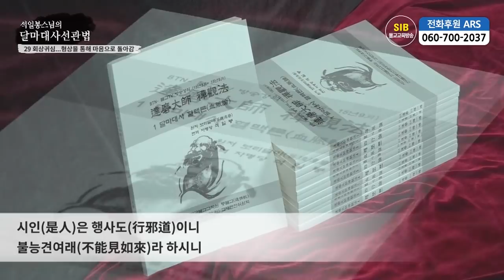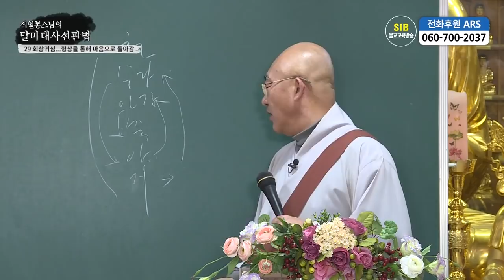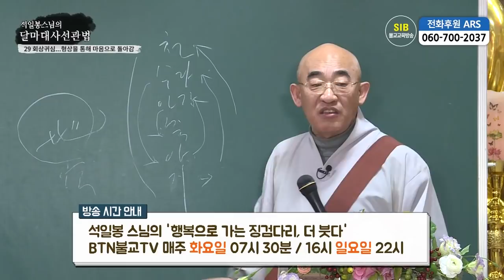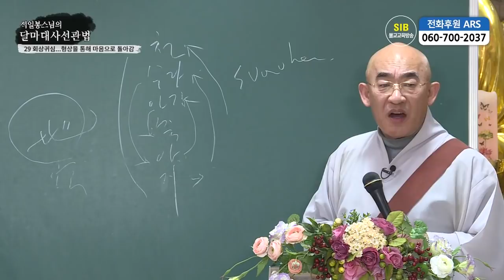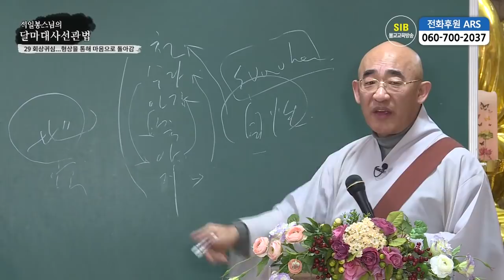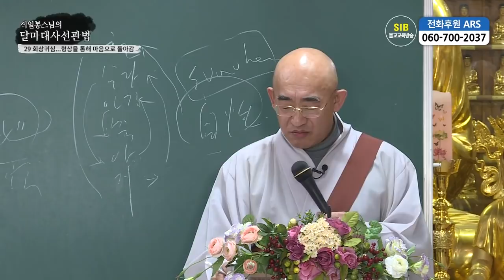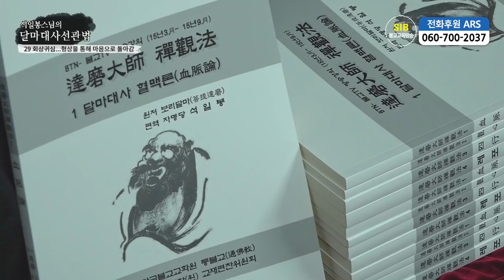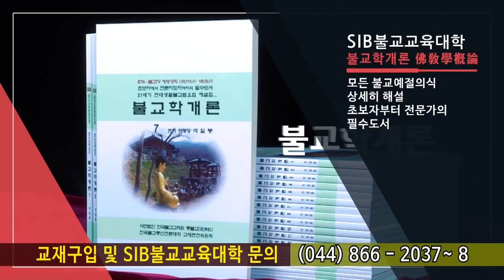달마선관법 제78회...관심론... 29 회상귀심... 형상을 통해 마음으로 돌아감